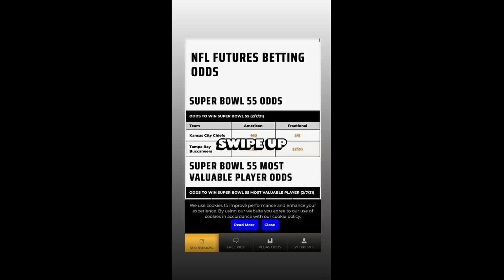Donald Cerrone 2021-02-08